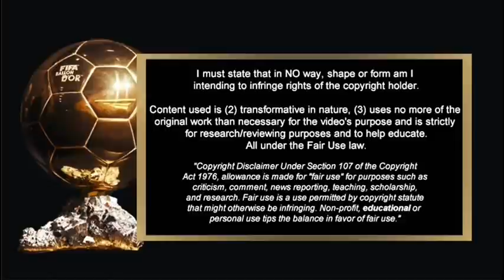BALLON D'OR 2021 - THE FINALISTS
Ballon d'Or (pengucapan bahasa Prancis: [balɔ̃ dɔʁ], "Bola Emas") adalah sebuah penghargaan sepak bola tahunan. Penghargaan ini diberikan kepada pemain yang terpilih karena telah melakukan yang terbaik pada musim sebelumnya. Penghargaan ini digagas oleh penulis majalah France Football, Gabriel Hanot, yang meminta rekan-rekannya untuk memilih pemain terbaik di Eropa pada tahun 1956. Pemenang perdananya adalah Stanley Matthews dari Blackpool. Sumber : Wikipedia

Berikut adalah the big Five peraih ballon d'or 2021 on November. Adapun nominasinya adalah.